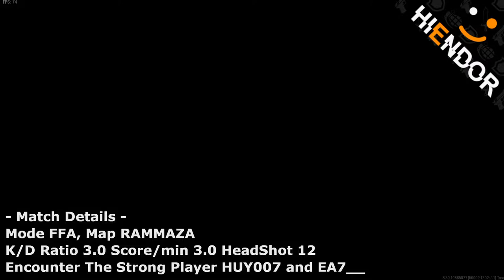【CoD MW】FFA - Encounter The Strong Player HUY007 and EA7__ (No Commentary)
Call of Duty Modern Warfare PC Edition Released October 25, 2019

お二人ともK/Dが２くらいあってFFAメインでプレイしているようです。
よくマッチングする猛者の方なのでウォッチしています。

・MP7のアタッチメント
マズル：マズルブレーキ
バレル：FSSストライク
バレルの下：マークフォアグリップ
リアグリップ：ラバーグリップ
レーザー：5mWレーザー

・ その他
サブ武器: Sykov
リーサル: EHV投げナイフ
タクティカル: スティム
Operator: UDT GHOST

・ PEAK
PEAK1: E.O.D
PEAK2: ハイアラート
PEAK3: チューンアップ
2 kills: トラッカー
4 kills: スカベンジャー
6 kills: クイックフィックス
8 kills: 特別ボーナス

・ キルストリーク
スペシャリストが有効になっているため、キルストリークはありません

・フィールドアップグレード
デッドサイレンス

・ PC Spec
CPU: Intel Core i7 6700K
Gravo: NVIDIA GeForce RTX 2060
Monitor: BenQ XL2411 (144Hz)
Earphone: SHURE SE215 Special Edition
Mouse: Razer DeathAdder V2 Pro
Mouse pad: Artizan Zero MID M
Keyboard: Topre RealForce 91UBK

► Material site used (may not be used)